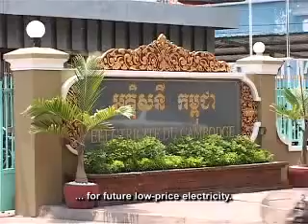Electricity Supply, Main part 2, Show # 04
Electricity outages are current all over the country. While Phnom Penh is largely protected by power cuts, they also occur even in the capital city. How does the government plan to develop electricity supplies to respond to the needs of a growing population. This is a sequence extracted from the Equity Weekly TV show # 04, broadcast on 10-Jun-07, produced by UNDP and TVK, with support from SIDA, AusAid, Canadian International Development Agency and Irish Aid as part of the SDEP (Strengthening Democracy and Electoral Processes in Cambodia) project of UNDP CAMBODIA.